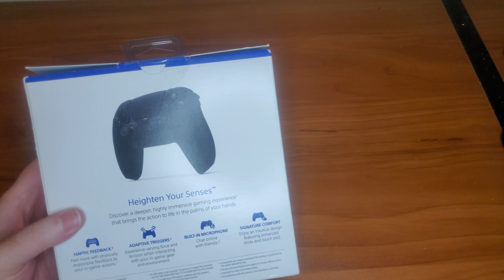PlayStation 5 Dual Sense Midnight Black Controller Unboxing